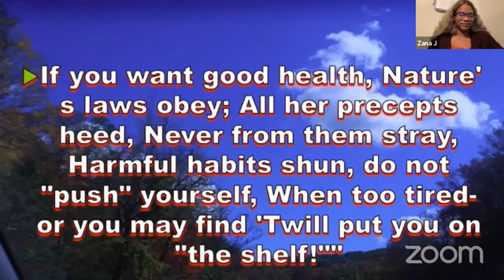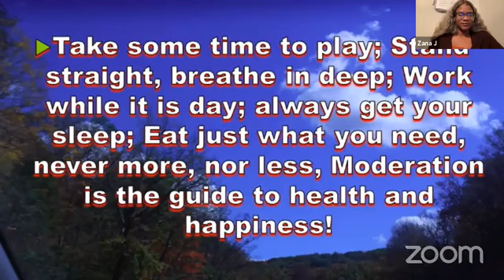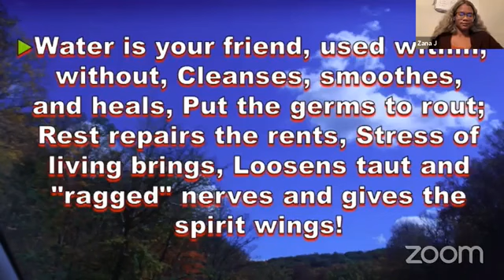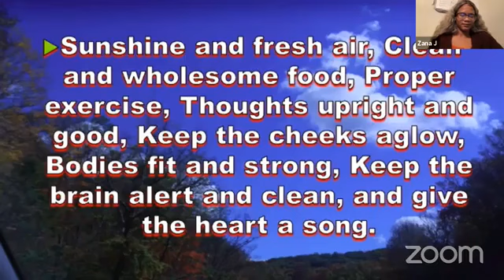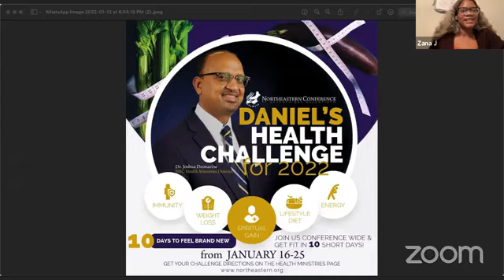"Working with the Great Physician" Pastor James Patterson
Healing of the Nations
Health, Healing, & Restoration Prayer Service
Wednesdays at 7pm weekly